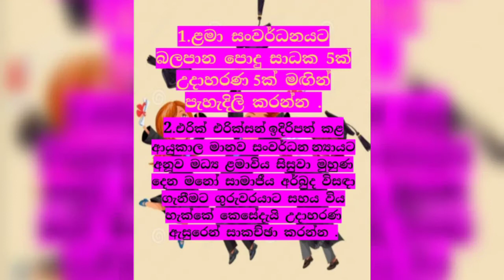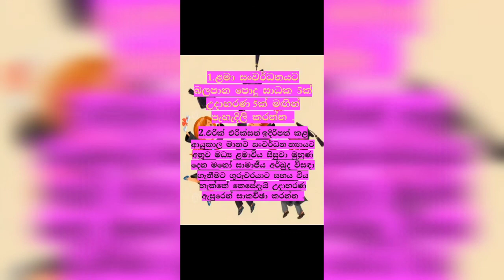psychology2019 Paper Discussion#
ප්‍රශ්න අංක 2